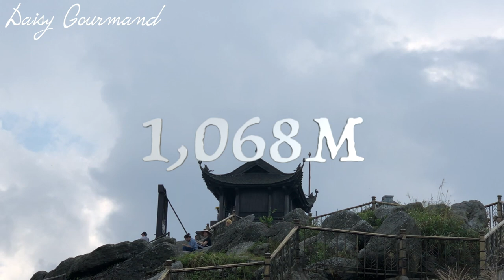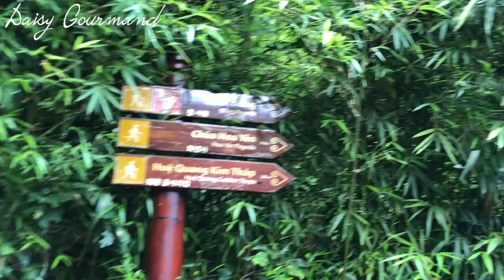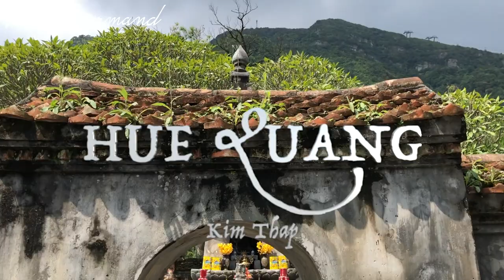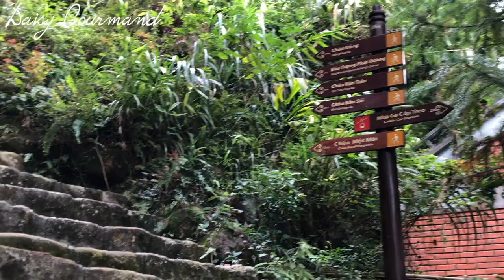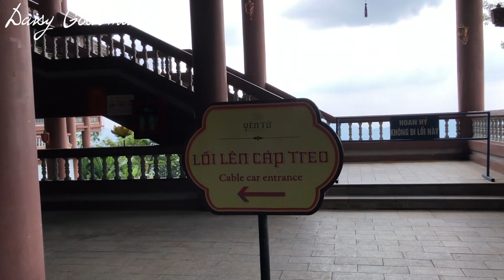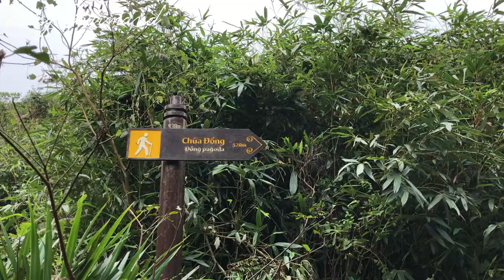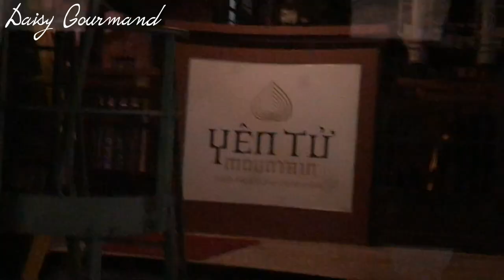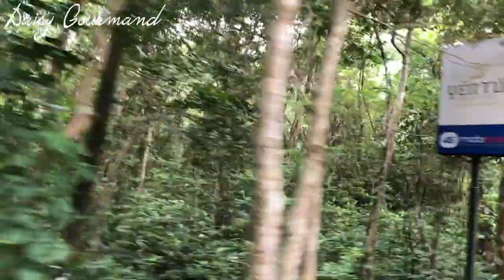YEN TU 🌺 The True Sanctuary of Vietnamese Buddhism Since 13th Century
YEN TU, THE TRUE SANCTUARY OF VIETNAMESE BUDDHISM

As an old folk says, whoever has decided to adopt the faith of Buddha, can find peace of mind only after passing by Yen Tu.

Mount Yen Tu situated at 1,068m d'altitude and only 50km west of Halong Bay. It is part of Dong Trieu mountain range. Its peaceful beauty is hardly been touched by tourists. King Tran Nhan Tong (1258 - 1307), a warrior, diplomat, poet and theologist devoted to Buddha and made Yen Tu the true sanctuary of Vietnamese Buddhism. He is one of the most endearing figures of Vietnamese history and culture. It will take you about 2 hours by cable - car and walking steps to reach Dong Pagoda at 1,068m d'altitude, the largest bronze mountain top temple in Asia,  by passing many pagodas and beautiful scenery.

Enjoy the journey because it is really worth it !